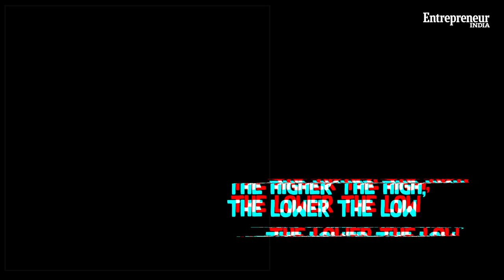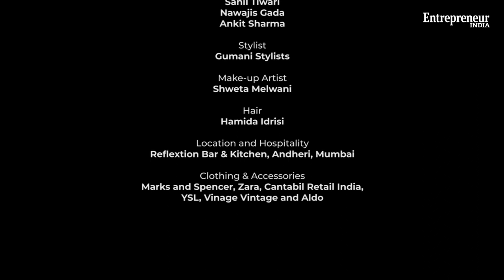The Incredible: Roll, Sound, Camera & Business with Neha Dhupia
You know her as an actor, now meet the Entrepreneur who never makes a bad deal. She is a hustler who is always ahead of the curve and love to strike deals! Check out Entrepreneur India’s digital Cover.

Producer: Ritu Marya

Creative Head, Director, and Storyline: Priyadarshini Patwa

Cinematography: Shoumik Kar

Photography: Sardar Singh Virk

Stylist: Gumani Stylists

Post Production Supervisor: Sakshi Batra

Video Editor: Sanil Tiwari

Makeup: Shweta Melwani

Hair: Hamida Banu

Location and Hospitality: Reflextion Bar & Kitchen, Andheri, Mumbai

Clothing and accessories: Marks and Spencer, Zara, Cantabil Retail India, YSL, Vinage Vintage and Aldo